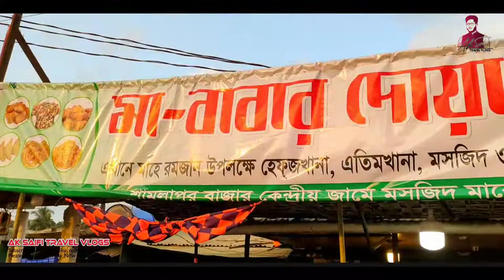প্রতি বছর মাহে রমজান মাসে লক্ষ লক্ষ টাকার ইফতার ফ্রি’তে বিতরণ করেন, মোঃ আলী সাওদাগর। Free Iftar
এটি একমাত্র ঝাল বিতান, প্রতি বছর রমজান মাসে লক্ষ টাকার ইফতার ফ্রি’তে বিতরণ করা হয় মসজিদ, হেফজখানা, এতিমখানা ও অসহাদের মাঝ। দোকানটি  কক্সবাজার জেলা টেকনাফ উপজেলা বাহারছড়া শামলাপুর বাজারে  মোঃ আলী ঝাল বিতান নামে পরিচিত।

প্রোপ্রাইটর: মোঃ আলী সাওদাগর
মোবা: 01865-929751